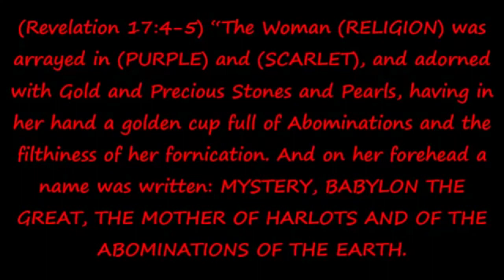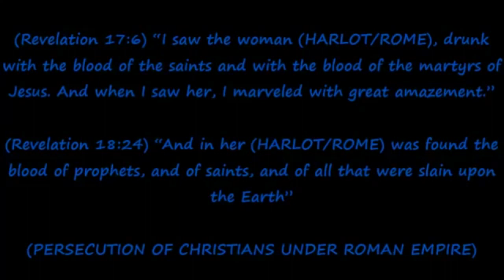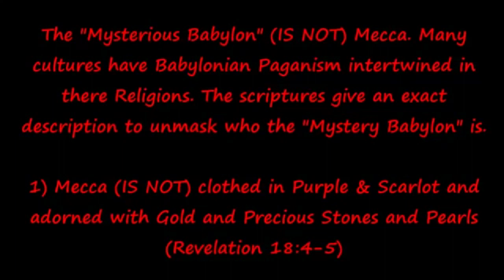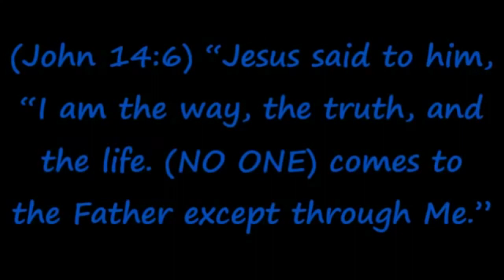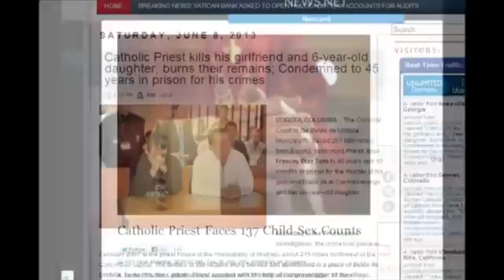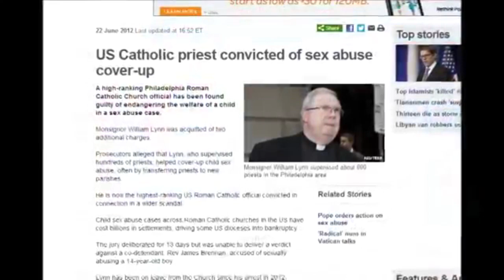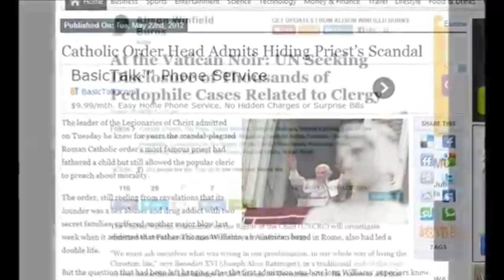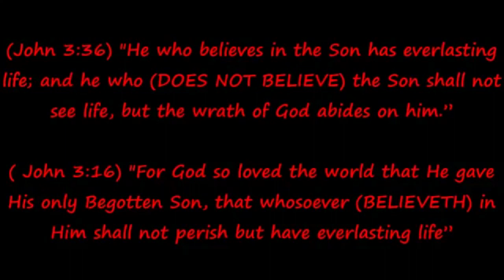Who is arrayed in Purpe and Scarlet?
Who is the Whore of Babylon. The Mother of Harlots, Mystery Babylon the Great? That sitteth upon many waters, rules over the kings of the earth, sits in 7 hills and is arrayed in Purple and Scarlet colors?

There is only 1 power in their earth that fits that discription and it is The Roman Catholic Church. Who is also the little horn power, King of the North, the antichrist power, which seems to recieves a mortal wound in 1798 by Napoleon Bonapartes army invaded the Vatican and demanded the Pope the renunciation of his temporal power, this wound which heals In 1929, Prime Minister Benito Mussolini and Cardinal Pietro Gasparri signed an accord whereby the Pope had to pledge his own political party’s support to Mussolini in exchange for the return of his papal seat and power.

Revelation 13
The first beast of revelation comes from the sea. In Revelation 13:3, the beast seems to receive a mortal wound, but it is then healed:

The Catholic church is The Beast of sea, Rome as her being drunken with the blood of the saints, and with the blood of the martyrs of Jesus. Through relentless torture, starvation, genocide, massacres, burning at the stake, against every conceivable fury of Papal Rome, they [ the ‘seeds of protest ] could not be extinguished. History estimates that over one hundred million people lost their lives during that time of Papal Roman tyranny and the inquisition.

666 is the number of his name, vicarius filii dei meaning the Vicar of God is written on the Popes 3 crowned Tiara, and vicarius filii dei adds up to 666 in Greek.

Exodus 20:4
Thou shalt not make unto thee any graven image, or any likeness of any thing that is in heaven above, or that is in the earth beneath, or that is in the water under the earth: Thou shalt not bow down thyself to them, nor serve them:

With countless statues of the Roman Catholic Church, and catholic worshipping them, they are breaking the 2ed commandment. Which is written in the Bible. Catholics have even removed the 2ed commandment in their version of the 10 commandments, and split the 10th commandment into 2, so that it still adds up to 10.

Scriptures, which forbid bowing to Statues. Notice that even bowing is a sin!!!

Revelation 18:4
And I heard another voice from heaven, saying, Come out of her, my people, that ye be not partakers of her sins, and that ye receive not of her plagues.